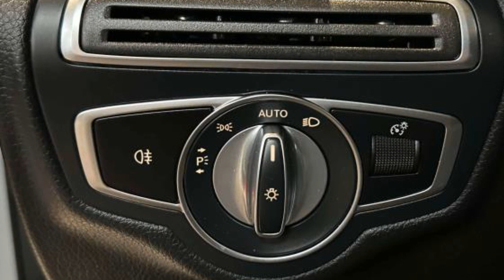2021 Mercedes-Benz C-Class C 300 W1KWF8EB1MR628139 Bayside, Long Island, Queens, New York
2021 Mercedes-Benz C-Class C 300 W1KWF8EB1MR628139 Video

This 2021 Mercedes-Benz C-Class C 300 is full of phenomenal features such as: